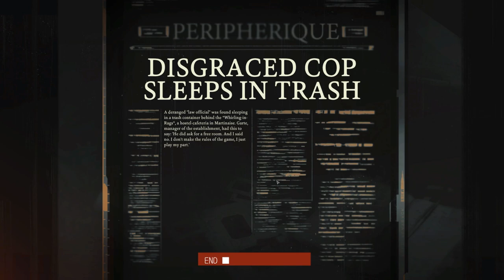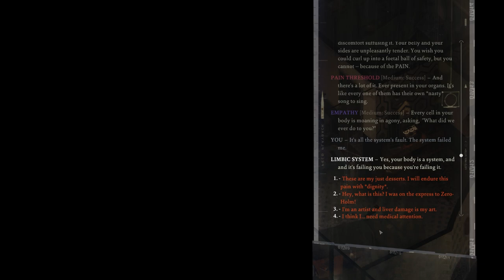Disco Elysium - 32 - Man with Sunglasses (Audio Fix)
Finally, we have confronted Garte, told him we won't play into his little scam of charging people money just to sleep in a room.  We are a hustler, from the streets!  We can choose to save some money by sleeping on the streets (or the trash container).
The previous upload has the audio cut out from 20:28 to 21:24.  This version has it fixed (same upload, just YT having a problem when processing.), although I can't ensure that no new glitches have popped up.

~~Remember to take care of your Self!